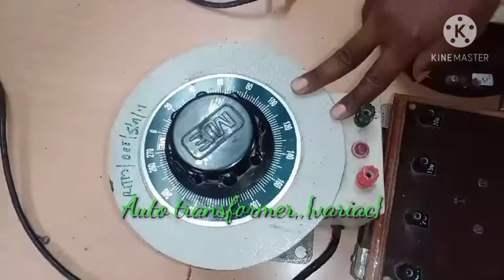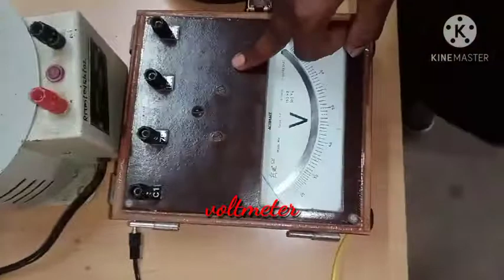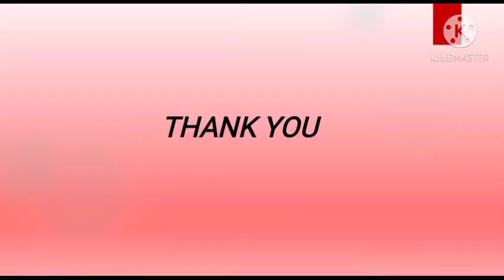Control of FHP motor speed, Direction & rotations by Mr. Rajendra Kumar Sahu.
Electrical Engineer.